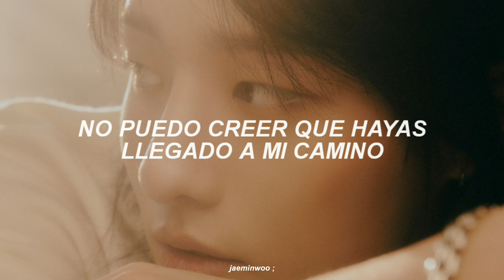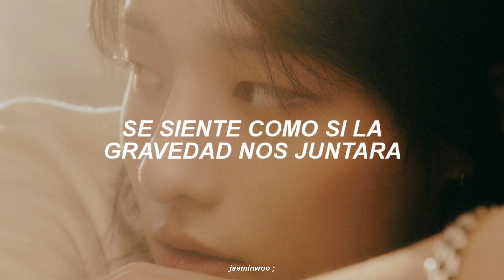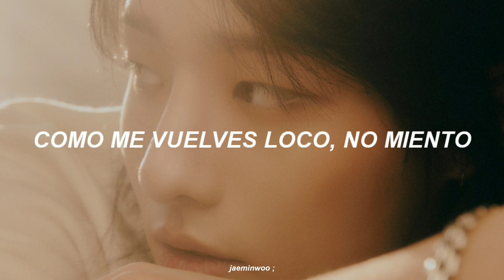WOODZ - Thinkin bout you (sub. español)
artist: WOODZ
album: ONLY LOVERS LEFT
track 02: Thinkin bout you
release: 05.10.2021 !